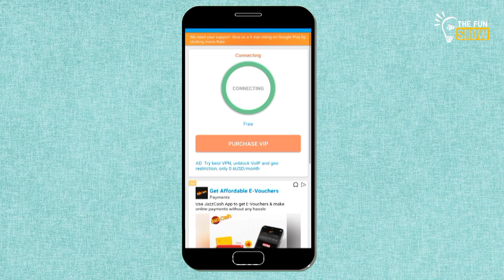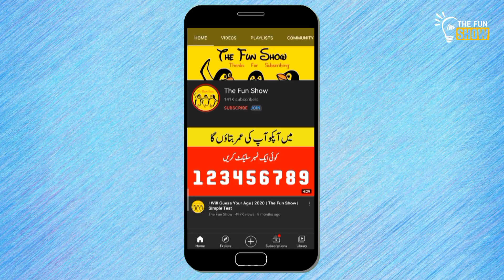Kia Ap Bta Sakty Hain is Tasweer Me Kia Likha Hai? Simple Eye Test With Optical illusions!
Mind-blowing test, kiaap bta sakty hain is illusion wali images me kia likha hai? Agar Apko Ye likha hwa nazar a raha hai to ap normal insaan nhi hain, is illusion wali images me kuch numbers likhy hain ap ny wo numbers parhny hain aur btana hai ky is image me kia likha hai, agar ap guess kr gye to apki eyes bhutt teez hain, is video ko 2 stages pr taqseem kia gya hai to dekhty hain ap dono stages pass kr paaty hain ya nhi, To phr ready?